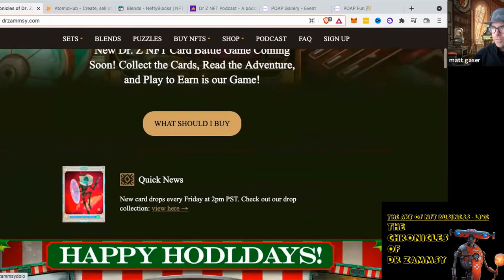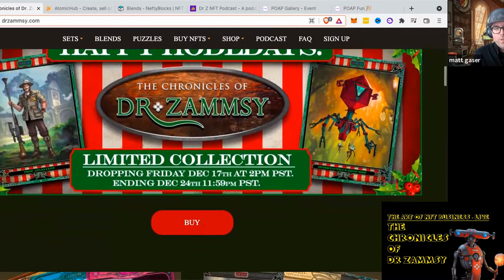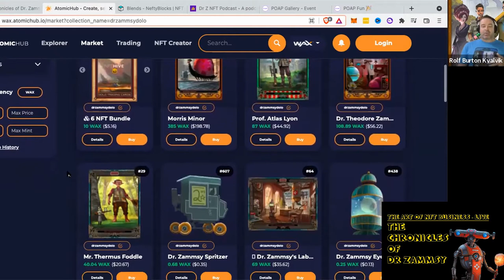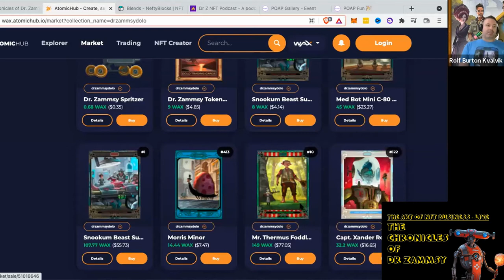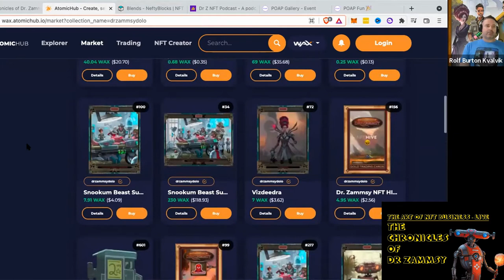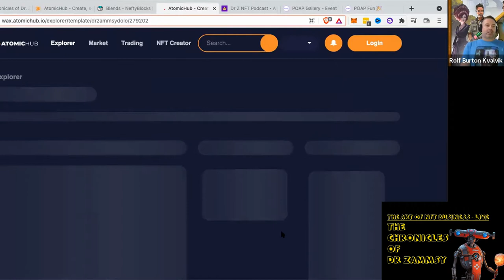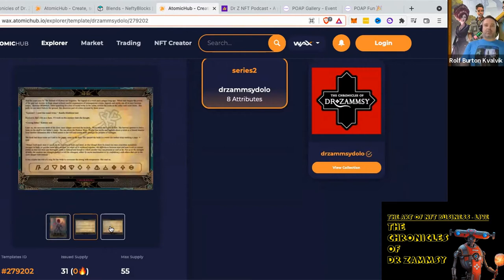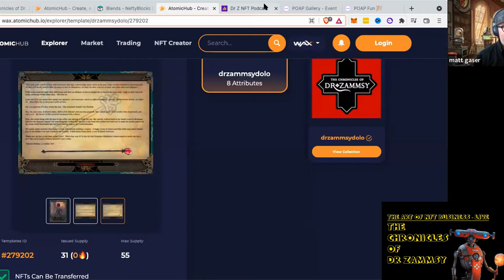The Chronicles of Dr Zammsy on The Art of NFT Business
Welcome to The Art of NFT Business. Continuing on our them of interviewing leads for NFT projects. We interviewed Matt and Rolf from The Chronicles of Dr. Zammsy.

Dr. Zammsy, a battle card game on the WAX network.

The Storyline - When a mysterious virus infects his community, the quirky Dr. Zammsy desperately quests across his fantastical world to find the cure. He discovers the illness was engineered as part of a sinister inter-dimensional plot threatening not only his world, but all existence in the multiverse.

Card Game - Launches Q1 2022

We also did a short year in review. We discussed Crypto, NFTs, DeFi Staking and Nodes.
We also discuss what happened with the SOS Token and what it means for  OpenSea.

Join us each Monday for a continued discussion of art and NFTs.